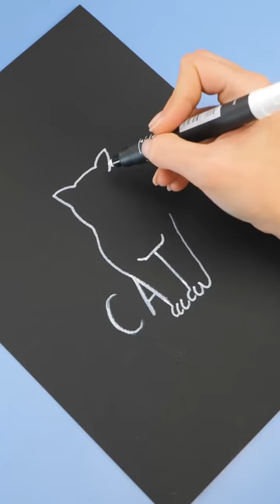Cool and easy drawing tricks!